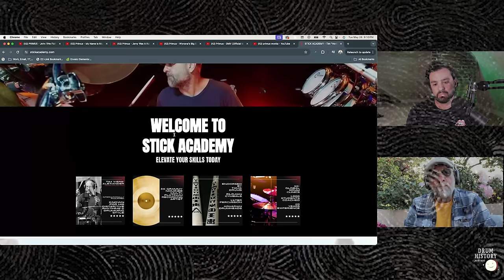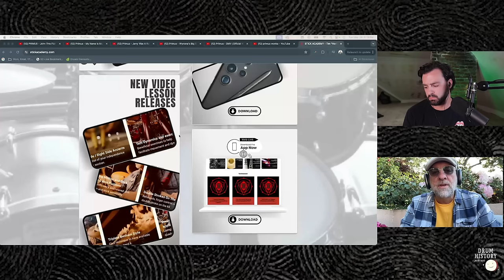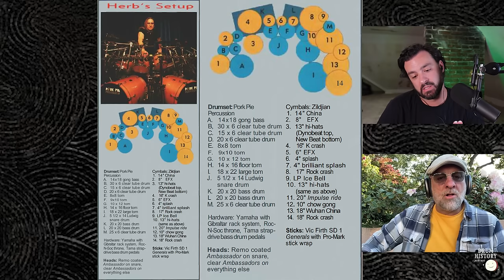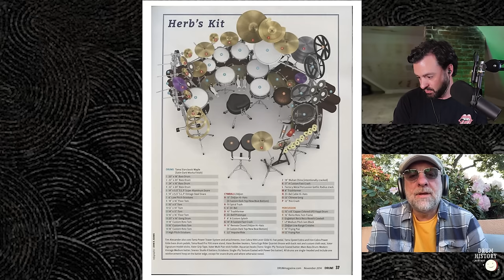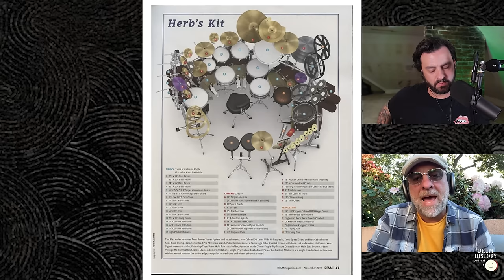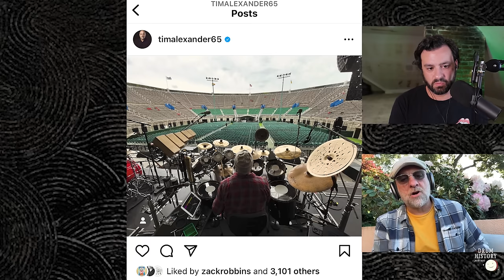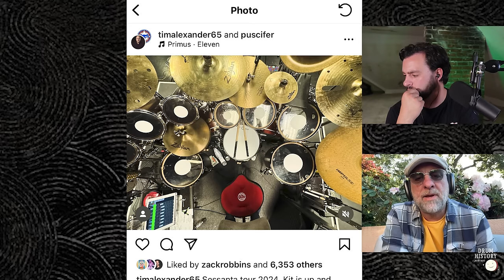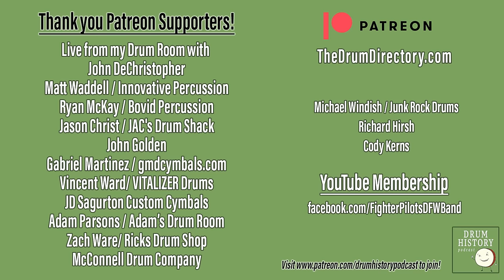The Drum Gear of Primus with Tim Alexander - EP 241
Tim "Herb" Alexander joins me on the show to discuss his iconic drum sets from classic Primus music videos such as Jerry Was A Race Car Driver, My Name is Mud, John The Fisherman, Wynona, DMV and much more! I am a longtime Primus fan and I learned a TON from this conversation. Tim is a 3x grammy nominee and multi-platinum recording artist who has not only helped shape the world of modern rock and roll with Primus, but also has shared the stage with Puscifer and A Perfect Circle.

Tim also tells us all about his new "Stick Academy" project which is bringing the knowledge and skills of Herb to the masses through his and the stick academy app!

Herb is one of my favorite drummers of all time and this is truly a bucket list interview for me. I am very honored to have him on the show and I hope you guys like it! Be sure to check it out on my YouTube channel to see the clips we are talking about!